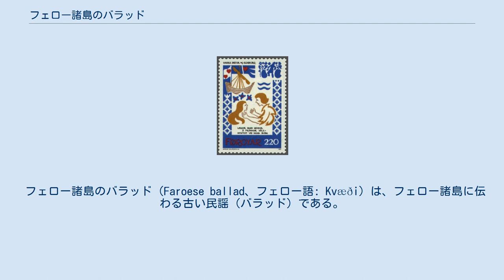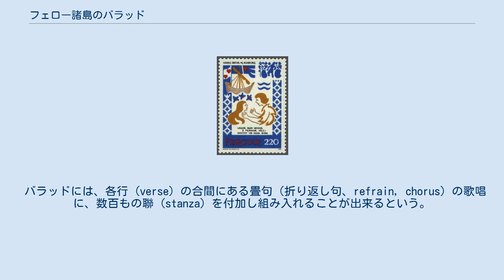フェロー諸島のバラッド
フェロー諸島で発行された切手。
フェロー諸島のバラッドの一つ「ハラ・パートルとエリンボー （Harra Pætur & Elinborg）」の一場面が描かれている。
 フェロー諸島のバラッド（Faroese ballad、フェロー語: Kvæði）は、フェロー諸島に伝わる古い民謡（バラッド）である。
 クヴェアイとも、フェロー諸島のバラードとも呼ばれることがある。
 バラッドは、チェーンダンス（en:Faroese dance, フェロー・ダンス）と共に謡われる。
 数百のバラッドが伝わっており、中には北欧神話に基づくバラッドもある。
 またフェロー諸島には、ルイーマ（ríma, 複数形 rímur ルイムル）というアイスランドから伝わったと思しき民謡も残されている。
 このバラッドは、古代ノース人やヴァイキングの文化にその源を発しているといわれている。
 それらはヴァイキング入植地や国家で歌い踊り継がれてきたが、北ヨーロッパに訪れたキリスト教化の中で禁止されていった、あるいは時代の移り変わりと共に廃れていった、と考えられている。
 歌謡は、伝統的に口伝によって受け継がれてきたが、1800年代初頭から書き残され始めた。
この口伝という伝統は、フェロー語を今に残す一助となった。
 最もよく知られたバラッドは、イエンス・クリスチャン・デュルフース (en:Jens Christian Djurhuus) によって書かれた『長蛇号』(en:Ormurin Langi) である。
今日では、フェローのロックバンドティア（Týr、チュールのこと）がこのバラッドを自身の曲に活用している。
 バラッドには、各行 (verse) の合間にある畳句（折り返し句、refrain, chorus）の歌唱に、数百もの聯 (stanza) を付加し組み入れることが出来るという。